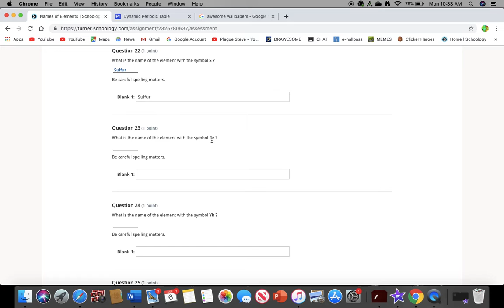Was taking a test till i saw it...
Its taking over 0-0